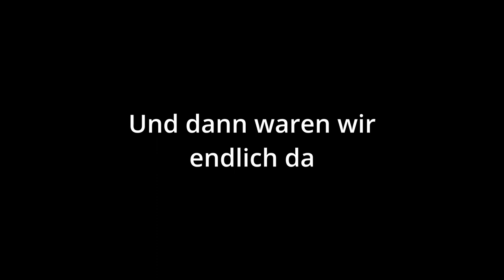Cedric der Labrador - 190 | Das neue Auto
Für Kröte und mich wird es zu eng im Kofferraum. Hab Herrchen gesagt, dass er ein neues Auto kaufen muss. Er hat seine ganzen Ersparnisse für uns geopfert!

Bis bald,
Euer Cedric

[Cedrics Ausrüstung]
★ Schwimmweste, wenn's mal weiter raus geht

[Herrchens Ausrüstung]
★ Halterung für Smartphone
★ Stativ für Smartphone
Herrchen schneidet seine Videos mit DaVinci Resolve (Basisversion kostenlos!)